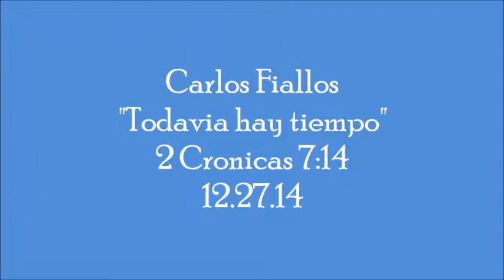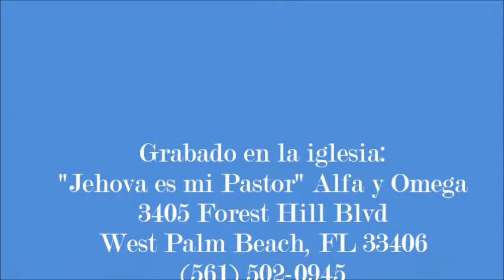12.27.14 Evangelista Carlos Fiallos - Hay tiempo todavia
12.27.14 Evangelista Carlos Fiallos predicando sobre el tema "Hay tiempo todavia."